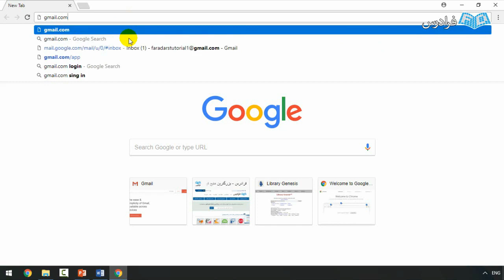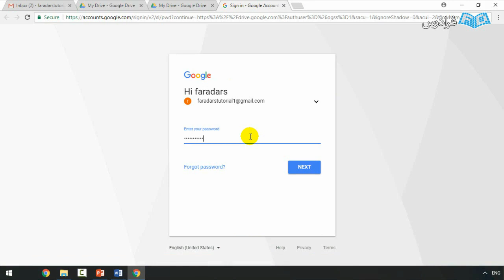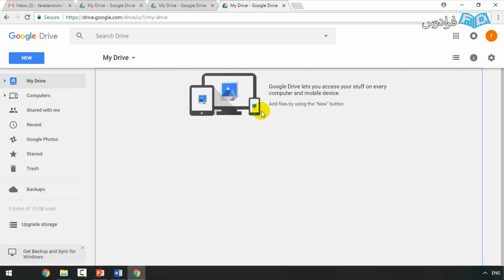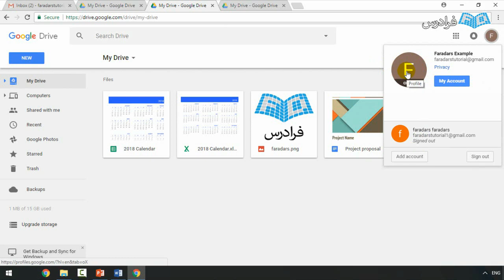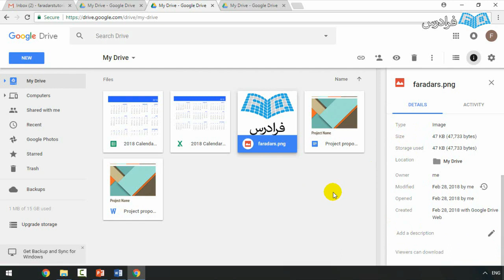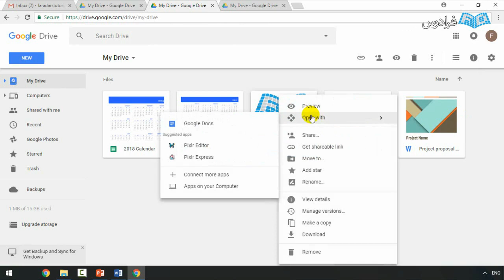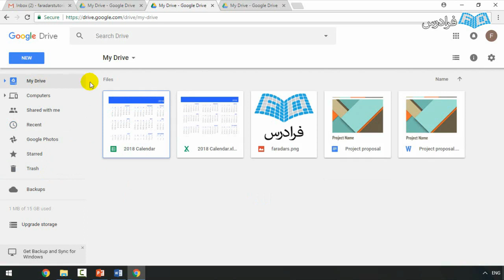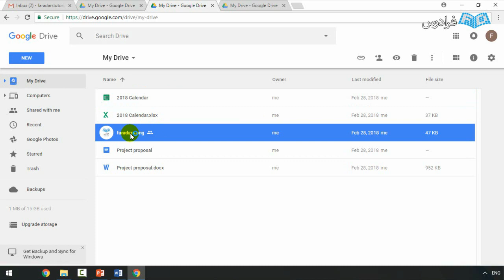آموزش ذخیره فایل در فضای ابری با گوگل درایو Google Drive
FaraDars: آموزش گوگل درایو Google Drive برای ذخیره فایل ها در فضای ابری - (برای مشاهده نسخه کامل آموزش به لینک زیر مراجعه کنید)

احتمالا برای اکثر افراد، موقعیتی پیش آمده است که به دلایل مختلفی مانند: خرابی هارد دیسک، گم کردن فلش، ویروس های کامپیوتری و …، فایل های مهمی را از دست داده اند. بهترین راه حل برای جلوگیری از این موضوع، ذخیره فایل های مهم در فضای ابری می باشد. دو سرویس بسیار کاربردی و معروف در این زمینه Google Drive و Microsoft OneDrive می باشند که می توان هر  کدام از آن ها و یا هر دو را به طور همزمان برای این امر به کار گرفت.

ما در این فرادرس به معرفی سرویس Google Drive می پردازیم. این سرویس به شما امکان ذخیره 15 گیگابایت اطلاعات در فضای ابری را به صورت رایگان می دهد و شما می توانید بدون هیچگونه محدودیتی از طریق هر دستگاه و مرورگری به این فایل ها دسترسی داشته باشید. جالب است بدانید Google Drive با تمام سرویس های دیگر Google هماهنگ است به طوری که اگر روی سیستمی نرم افزار Word نصب نبود، شما به راحتی می توانید فایل های نوشتاری خود را در Google Docs اجرا و ویرایش کنید و یا حتی اگر فایلی از نوع Excel داشتید و این برنامه هم نصب نبود، شما می توانید این فایل را از طریق Google spreadsheets اجرا و همین طور اقدام به ویرایش کنید.

این فرادرس برای عموم افراد، به خصوص جامعه دانشگاهی بسیار مناسب و ضروری است و هر دانشجویی باید ذخیره فایل در فضای ابری را فرا گیرد، زیرا دانشجویان اطلاعات مهمی مانند: سمینار، پایان نامه، مقاله و … دارند که قطعا ذخیره آن ها در فضای ابری امنیت حفظ این اطلاعات را بسیار بالاتر می برد.

آموزش گوگل درایو Google Drive برای ذخیره فایل ها در فضای ابری - (برای مشاهده نسخه کامل آموزش به لینک زیر مراجعه کنید)